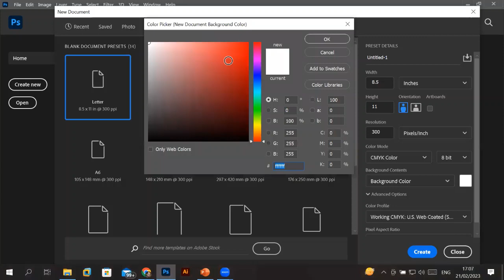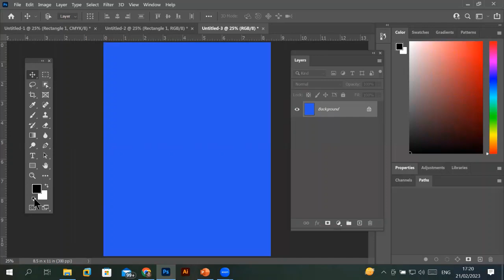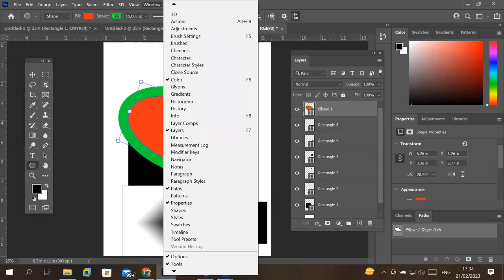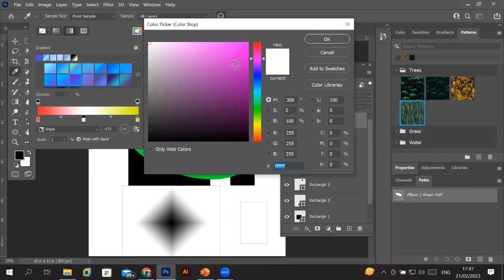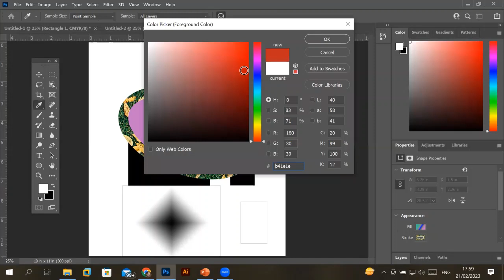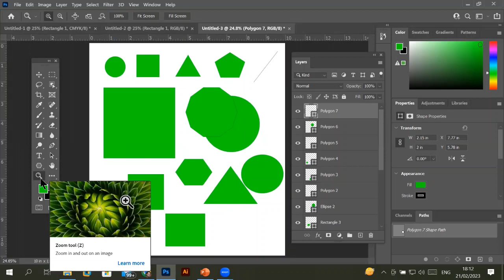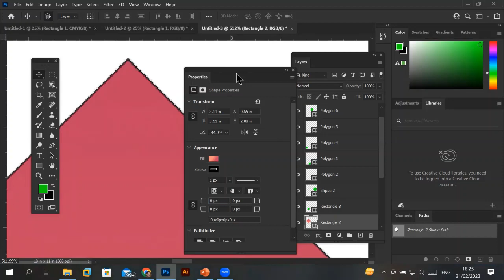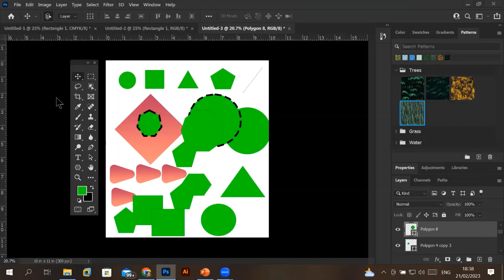Learn Photoshop | Photoshop for Beginners | Fill and stroke | Basic shapes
Learn how to make design
Use of layers in photoshop
how to set fill and stroke on shape
how to use solid, gradient fill